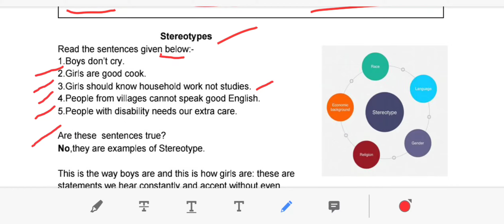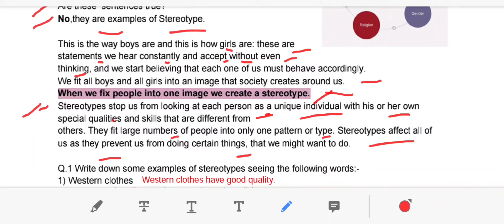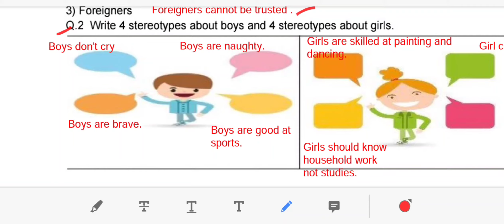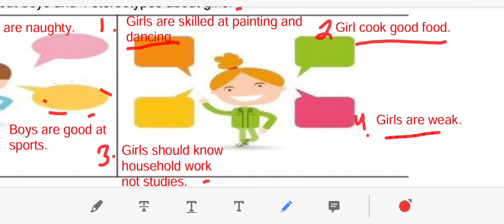DOE DELHI WORKSHEET 7 CLASS 6 SST(ENGLISH MEDIUM) FRIDAY 16 OCTOBER 2020 (POLITICAL SCIENCE)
maine is video ke madhiyam se DOE, DELHI  WORKSHEET 7 FOR CLASS 6 OCTOBER  2020 KO SAMJHAYA HAI..

#16/10/2020worksheet